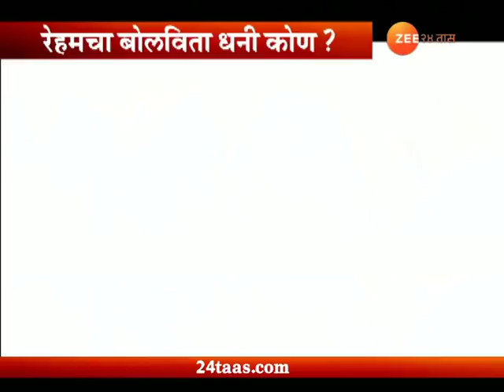Lakshavedhi | Napak Nikah | 24 July 2018